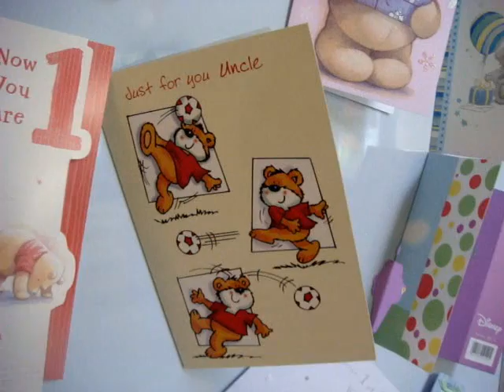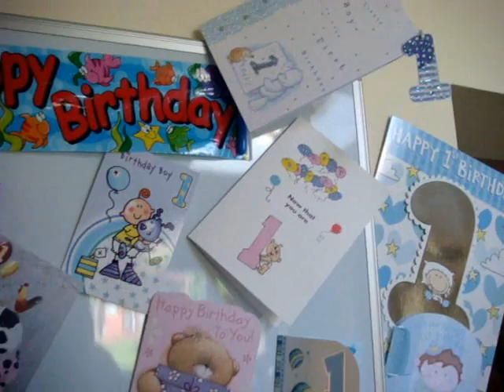Tomeks_First_Birthday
Tomeks first Birthday. Tomaszka pierwsze urodziny